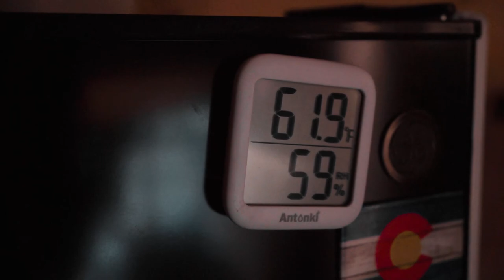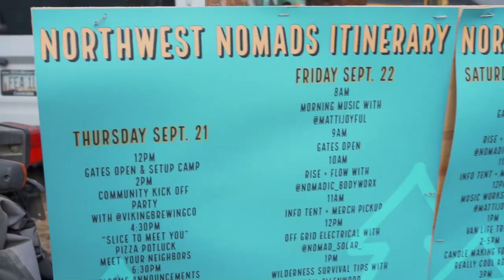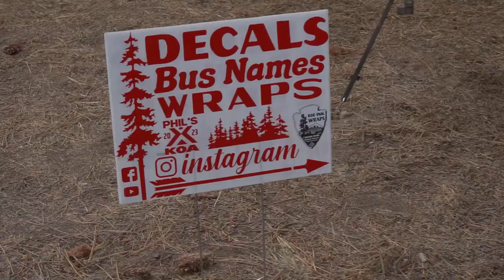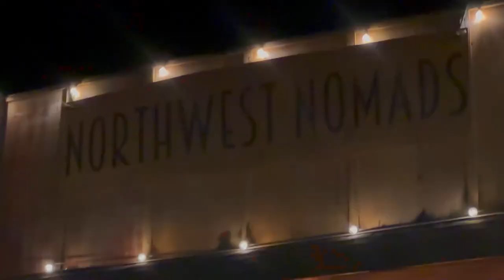Best Van Life Nomadic Event | Northwest Nomads Vlog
This is the best event of the year!!! Great vibes and even better people. Everyone is so nice and so kind. If you're around for next year, we'll be there!! Thank you to Jordan & Ashley, the best event planners around.

(Please Check The Links Below)

Links To Products In Video
Recpro Stove Sara Won
Sony A7ii
Vlogging Mic
Seasoning Containers
Seasoning Holder

Music rights to:
Summer Walk - License #